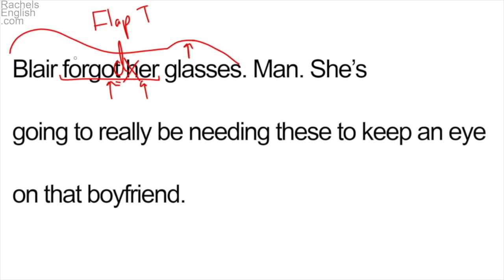Study English | American English Pronunciation | What Makes American English SO FAST?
If you’re studying English you know that Americans speak FAST! My method for helping people study English has evolved over the last 13 years and these kinds of videos—dealing totally with how Americans really speak—are some of the most helpful! So if you’re studying American English and ready to really focus on pronunciation let’s get to work.